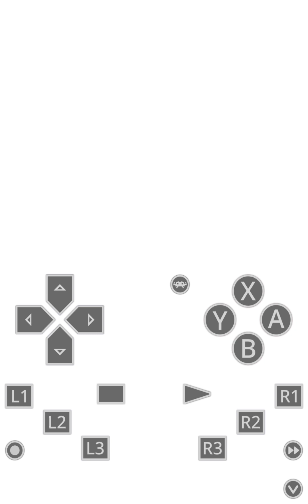Arcade Longplay and Cheat (0334) Rapid Hero (1994)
Game = Rapid Hero
Year = 1994
System = NMK 16
Genre = Shooting Game / Shoot Em'Up
Manufacturer = NMK
Cheat = Invincibility / Max Power